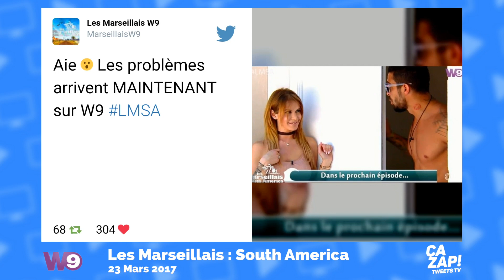LMSA : Adixia débarque, les internautes s'enflamment !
Replay : découvrez le zapping consacré aux Marseillais : South America sur W9 ! Les internautes sur Twitter ont massivement réagi sur l'arrivée d'Adixia.

Hier soir sur W9, Les Marseillais : South America étaient de retour pour un nouvel épisode placé au sommet des montagnes russes de l'émotion ! En effet, la ch'ti Adixia a fait son arrivée en Argentine, les problèèmes ! En particulier pour Paga, qui a flirté avec Manon pendant l'absence de sa belle.

Sur la Twittosphère, les internautes ont énormément réagi. Si beaucoup se réjouissent de l'arrivée d'Adixia, il en a beaucoup qui ont également taclé la belle qui aurait été infidèle bien avant Paga. Ambiance électrique prévue en Argentine pour les prochains épisodes !